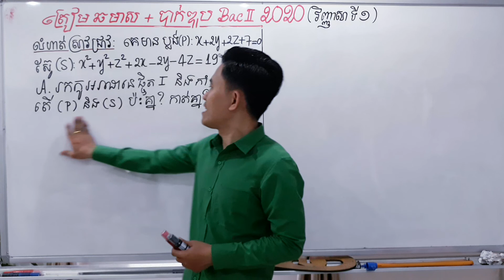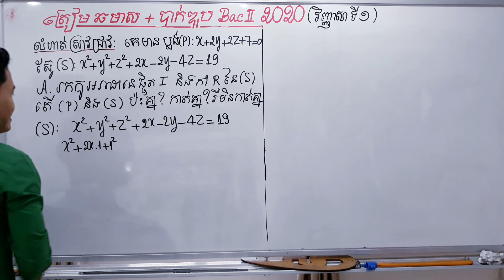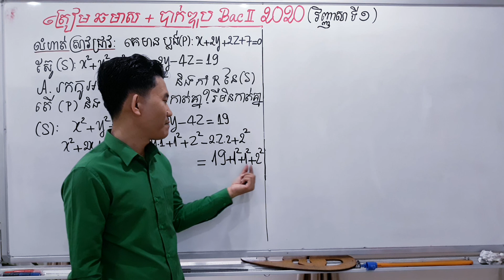January 13, 2020ត្រៀមឆមាសនិងបាក់ឌុប2020 វិញ្ញាសាទី១ Please subcribe chanel youtub